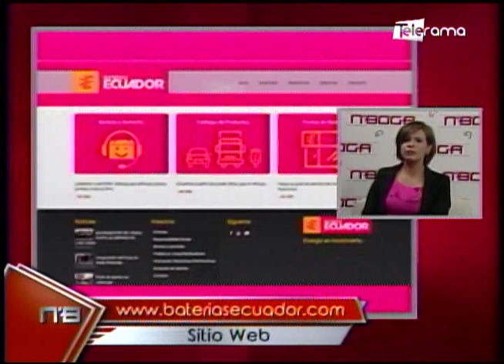Baterías Ecuador anuncia renovación de su imagen